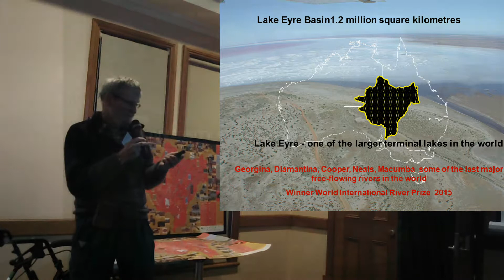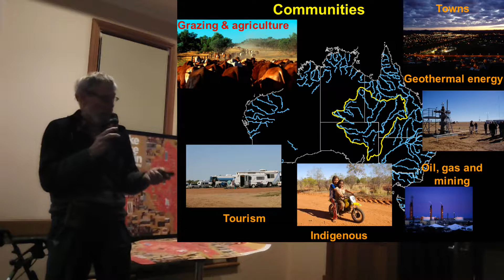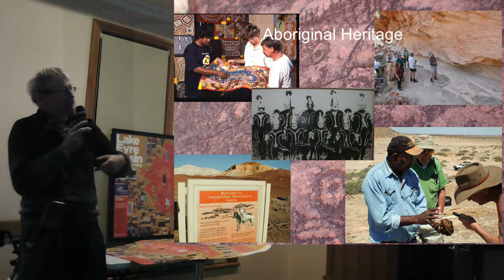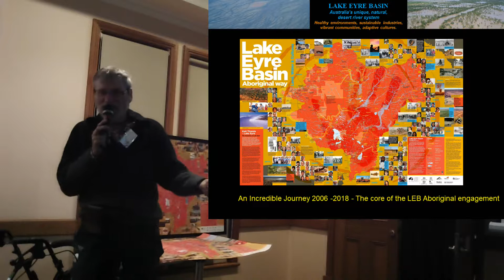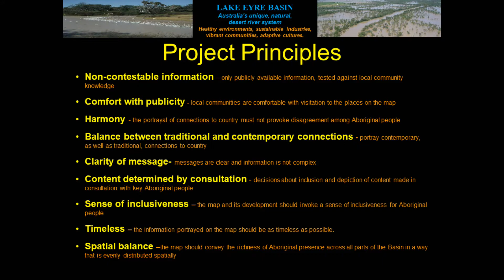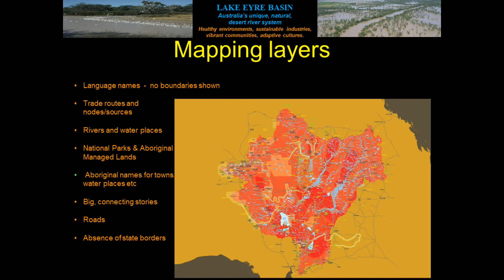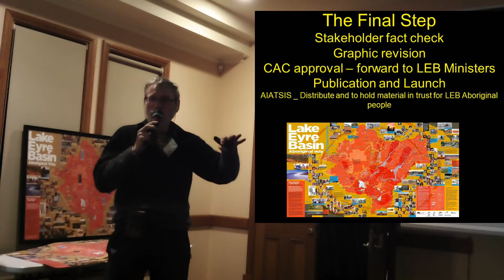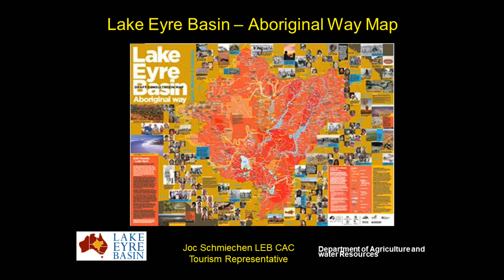Lake Eyre Basin: Aboriginal Way Map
Joc Schmiechen provides a fascinating description of the 12 year effort to create a map of the vast region known as the Lake Eyre Basin.  A map with a difference, a map that depicted life before European settlement and included waterways, trade routes, language groups, song-lines and more.
The project saw the coming together of the indigenous peoples from across the Lake Eyre Basin.  Links were established and gradually a consensus as to the content was reached.
The area covered by the map is 1.2 million square kilometres, almost one third of the Australian continent.  The map includes many Aboriginal place names and items of interest.  No state boundaries are shown reflecting the geography of an earlier time before European settlement.
The map is available for purchase.  Details are included in the video.